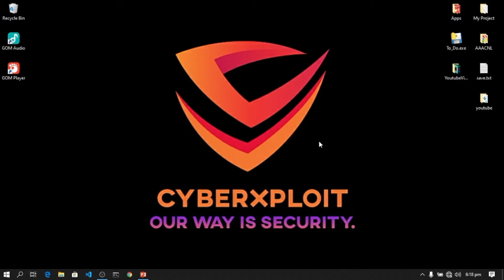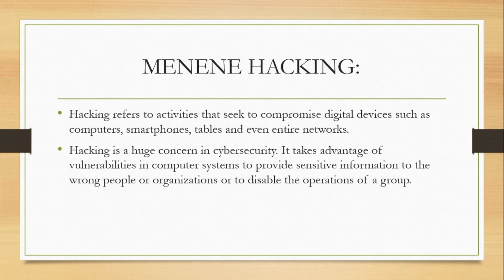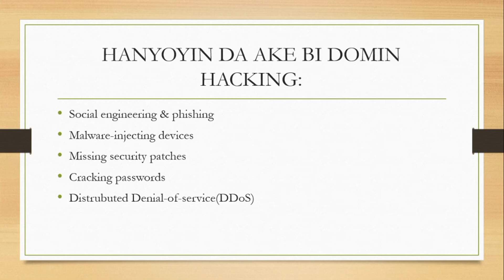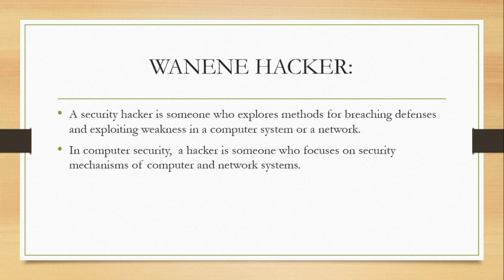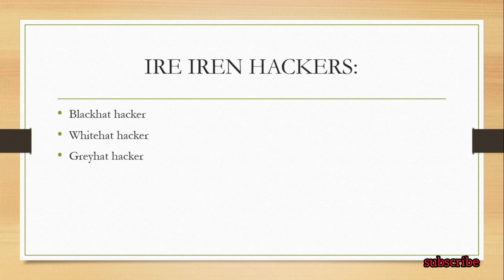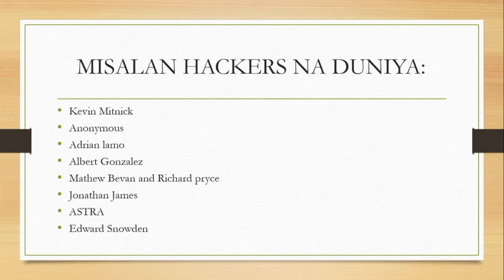Cikakken Bayani Game da HACKING | Hausa Hacking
Assalamu Alaikum Yan uwa barkan mu da war haka.

Support Me / ku kara min karfin gwiwa ta

bc1qlju9mwlqv7d0gm49es4rkyp7s3kztu5eynm8cd

0x7E6669f7C808B490a30E92cA9f70a81dE77fF7Ec

 *GARGADI / DISCLAIMER Duk abinda muke koyarwa, muna yinsa ne domin ilimi kawai. Dan haka sai a kula.

* A yau 10 ga watan Feburairu 2021 ne muka saka wannan bidiyon akan Hacking cikin yaren hausa.

* Wannan bidiyon zai koya muku mene ne Hacking da kuma wanene hacker.

* Sai ku daure ku biyo mu cikin bidiyon. * Zaku iya neman mu a dayar channel din mu ta " ta turanci domin koyan programming na computer da kuma ethical hacking.

* Ko kuma ku tun tube mu a

*شكرا لكم
*Trie bien